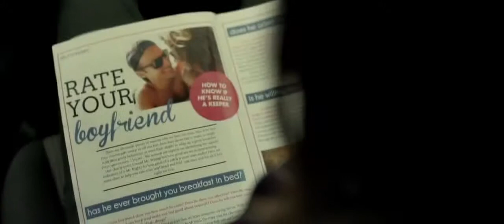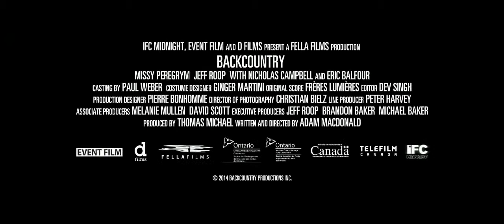Backcountry Official Trailer 1 2015 Missy Peregrym Movie HD